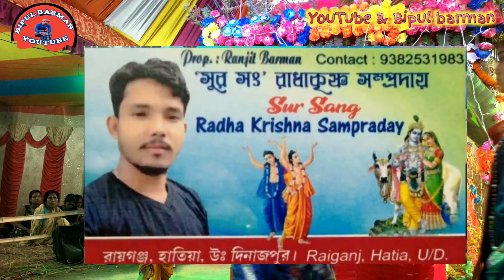শ্যামা সংগীত।। Hare Krishna hare Krishna।